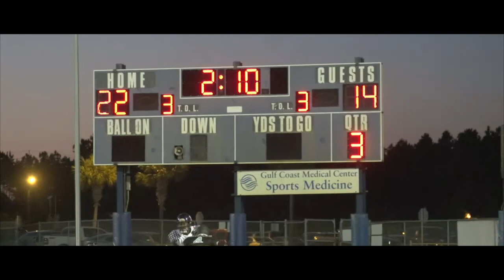PCB Patriots vs Coastal Destroyers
Defense Sideline footage
Filmed and Edited by Stetson Creative Productions